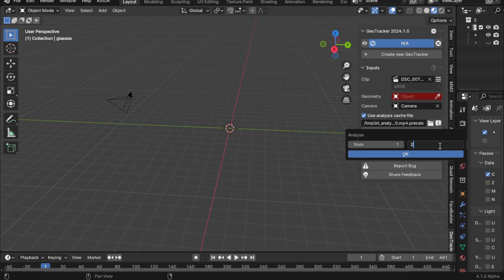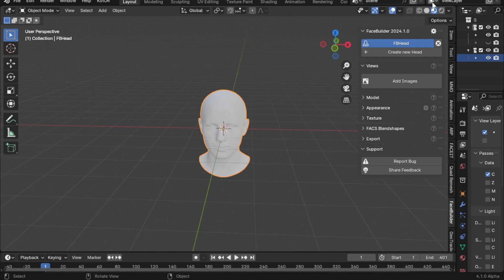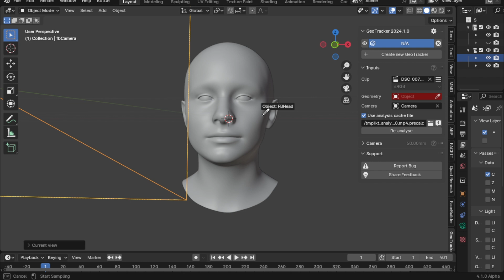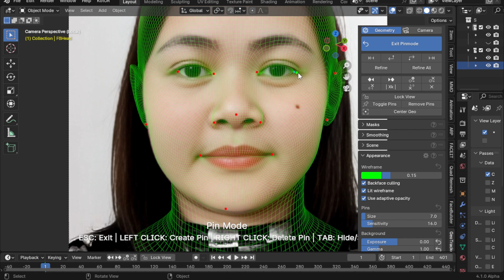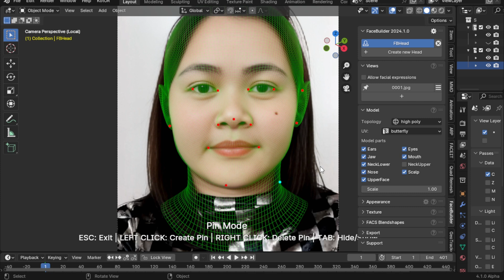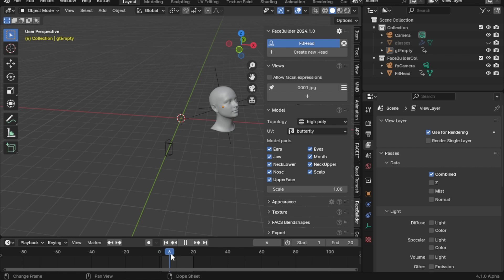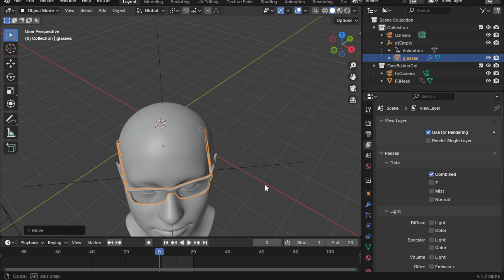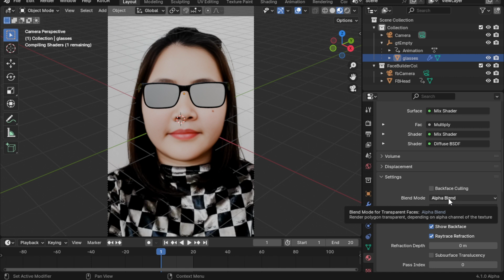Vfx Blender | Tracking 3D Wear a necklace for the girl